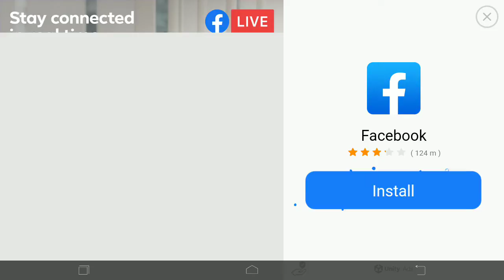4 February 2022